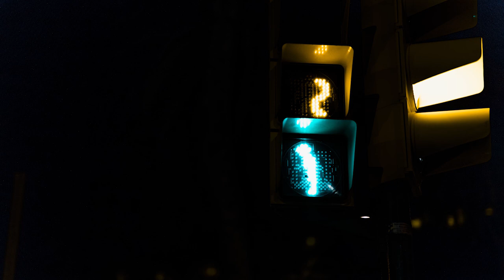Regulate In Da Stuff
First remix of the first album called Game Start.